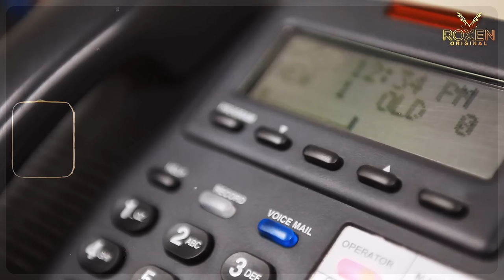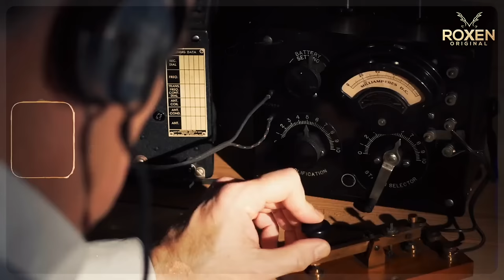Janfarosh EP 315 | Wild Tribals Attack - The General Wreaks Havoc | Roxen Original | Ishtiaq Rasool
Brace yourselves for an adrenaline-pumping episode of Janfarosh! Episode 315, brought to you by Roxen Originals and the creative genius of Ishtiaq Rasool, unfolds a tale of intense action, wild tribal attacks, and the unstoppable force of The General wreaking havoc.

💥 In this riveting installment, the stakes are higher than ever as our fearless characters navigate through a perilous landscape. The narrative takes an unexpected turn when a wild tribal attack shakes the foundations of the storyline, propelling our heroes into a battle for survival against the untamed forces of the wilderness.

🌪️ The enigmatic General emerges as a force to be reckoned with, leaving a trail of chaos and destruction in his wake. As the plot thickens, alliances are tested, and loyalties are questioned, Janfarosh EP 315 promises a rollercoaster of emotions and a narrative that will keep you on the edge of your seat.

🎬 Roxen Originals continues to deliver high-quality, original content, and Ishtiaq Rasool's storytelling prowess shines through in this action-packed episode. Janfarosh EP 315 is a testament to our commitment to providing you with gripping narratives that transcend the ordinary.

If you're a fan of thrilling plots, intense action, and unpredictable twists, this episode is not to be missed.

Join us on this epic journey as we explore the wild landscapes of Janfarosh, where every episode unfolds a new layer of excitement.